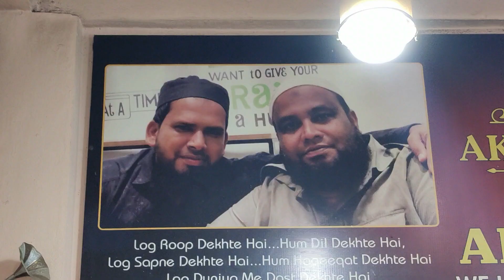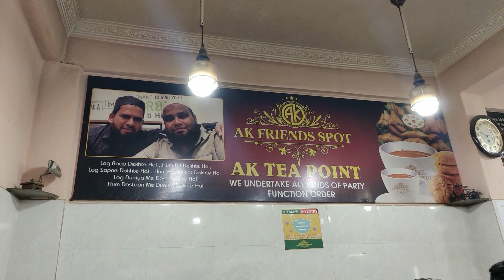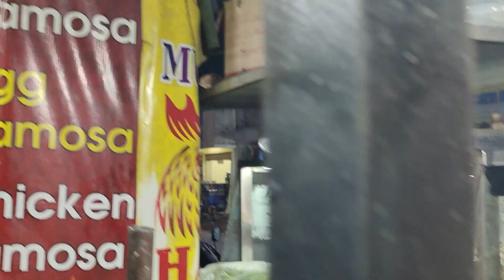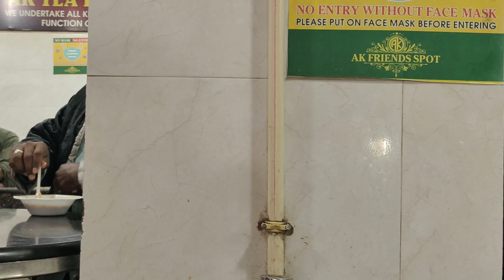AK TEA PIONT HOTEL VLOG / CHAND DZ.PHOTOGRAPHY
AK TEA PIONT HOTEL VLOG / CHAND DZ.PHOTOGRAPHY hotel akteapointhotelvlog bestfood haleem hyderbadihotel l